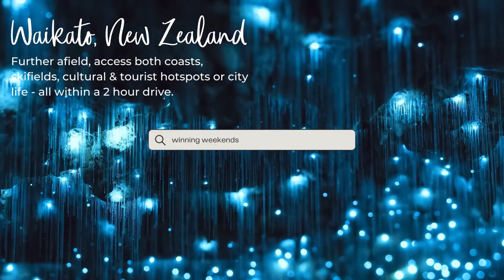Are you our new Waikato vet?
Find out more about our kiwi-owned, vet-led clinics!